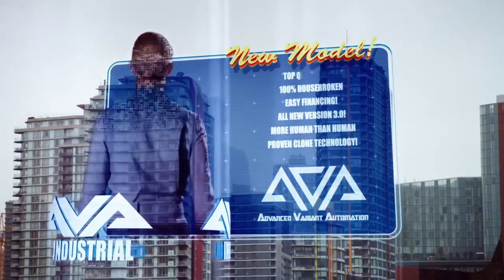Legends of Tomorrow 3x16-Sara, Ray y Gary descubren el secreto de Ava (español latino)